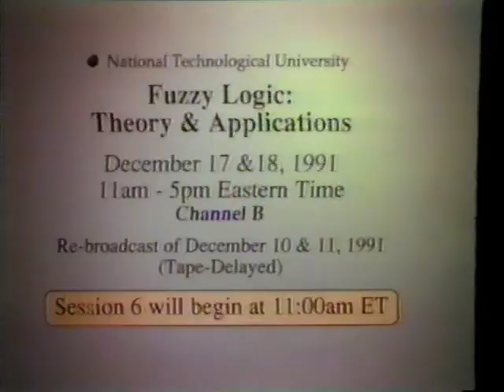Season's Greetings From National Technological University 1991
NTU brings you a special holiday message